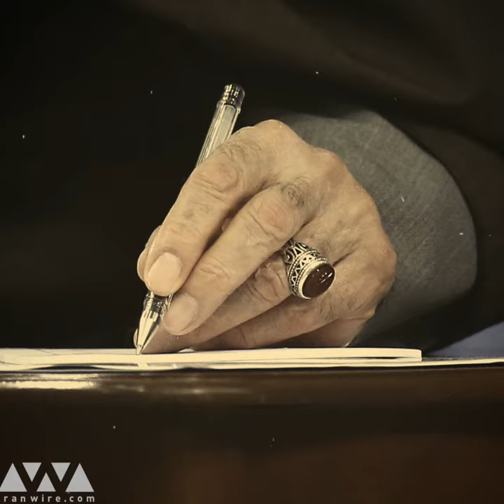رد صلاحیت به دلیل دست دادن با نامحرم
سخنگوی شورای نگهبان پس از گذشت بیش از دو سال گفت مینو خالقی به دلیل دست دادن با نامحرم رد صلاحیت شده بود. مینو خالقی، حقو‌ق‌دان و فعال محیط زیست اصلاح‌طلب، در انتخابات دوره دهم مجلس منتخب سوم مردم اصفهان بود. اما پس از انتشار تصاویر «بی‌حجاب» خالقی در چین در شبکه‌های مجازی اصولگرا، شورای نگهبان آرای او را باطل کرد. خالقی تصاویر را جعلی خواند و نهایتا با دخالت رهبری پرونده به هیئت عالی حل اختلاف قوا ارجاع داده شد. این هیئت نظر شورای نگهبان را تایید کرد و علی خامنه‌ای در خرداد ۹۵ با ابلاغ این تصمیم به علی لاریجانی دستور داد پرونده بسته شود. هرچند مدتی بعد بیت خامنه‌ای با دعوت خالقی به مراسم‌های رهبری سعی کرد به نوعی از او دلجویی کند، اما نهایتا او به مجلس راه نیافت.